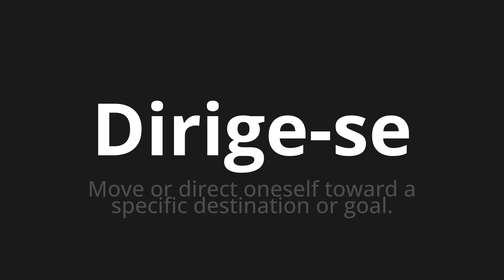How to pronounce Dirige-se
Master the Pronunciation of 'Dirige-se WHICH MEANS DIDS' - which means : MOVE OR Direct Oneself Toward A Specific Destination or Goal. 📝 with @PortuguesePronunciation 🎓🗣️ - [Your Guide to Portuguese]

Learn to pronounce 'Dirige-se' perfectly in Portuguese with our easy and engaging tutorial by @PortuguesePronunciation! 📖📽️ In this comprehensive video, we provide you with native speaker examples 🗣️👂 and phonetic breakdowns 🎵 to ensure you get the pronunciation just right.

How to say He goes in Portuguese